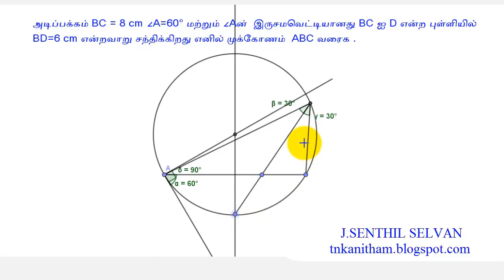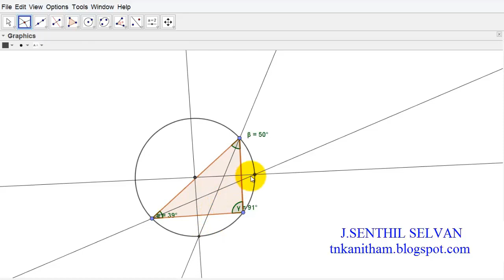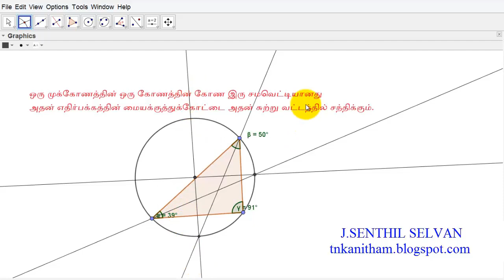10th maths example 4.19 -( construction of triangle)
Mathematical concept behind the construction of example 4.19